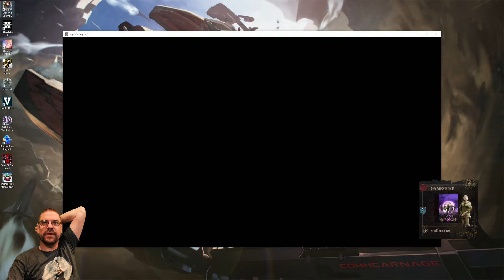CohhCarnage Plays Dragon's Dogma 2 - Part 89